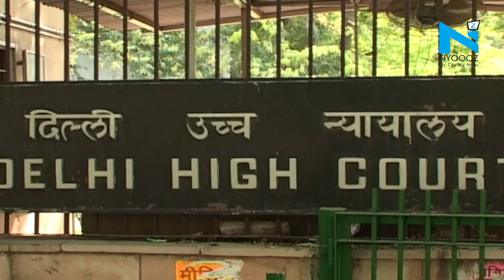Chidambaram moves to SC after Delhi HC rejects bail plea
A court today rejected an appeal for anticipatory bail from Congress's P Chidambaram, opening up the possibility of arrest of the former Union Minister in the INX Media case.